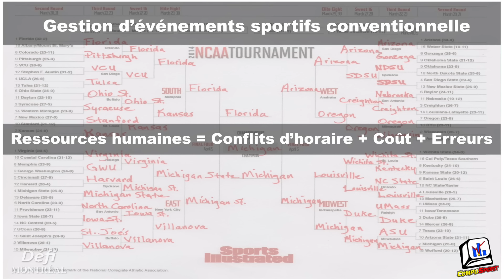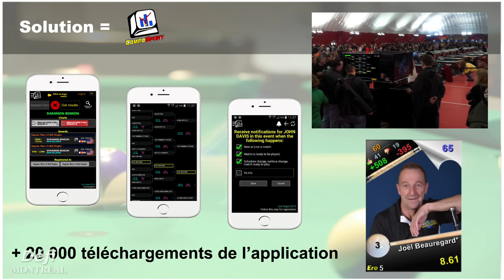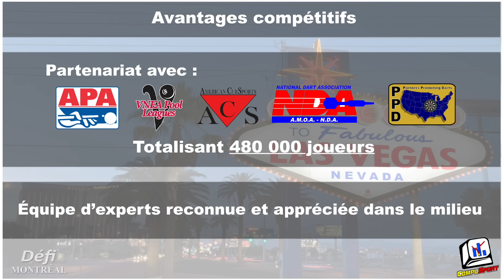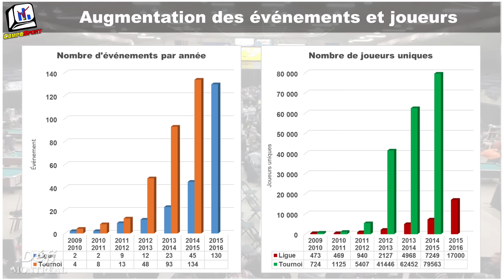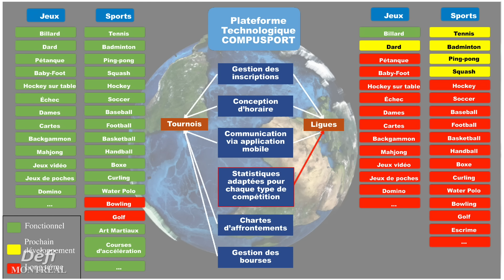CompuSport le vrai champion des tournois de billard et dards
Nil Gaudet présente CompuSport reconnue comme le meilleur système de gestion de tournois par les plus grandes associations américaines du billard et du dard.  La société québécoise gère le plus grand tournoi de billard à Las Vegas.

Avec près de 500 000 utilisateurs dans plusieurs pays CompuSport accède au marché américain et international avec une clientèle très recherchée.  La société québécoise prépare la prochaine étape de sa croissance pour joindre un grand nombre de petites ligues et de nouveaux services offerts aux joueurs.

CompuSport compte accélérer sa croissance exponentielle avec la gestion de tournois dans de nouveaux secteurs.

Présentation de CompuSport lors de la finale de Défi Montréal 10 le 8 décembre 2015 à la Maison Notman.

Accélérez votre entreprise avec Défi Montréal, le plus important programme d'accélération au Québec avec 200 gradués

Merci à pour la réalisation